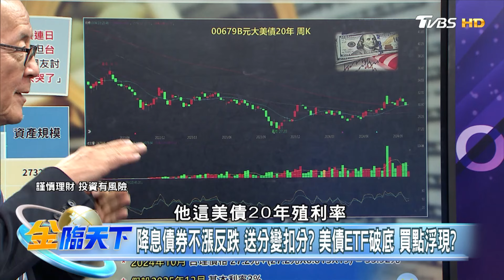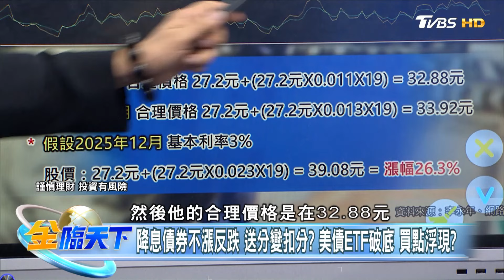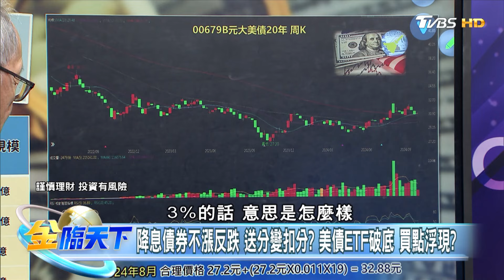降息債券不漲反跌 送分變扣分？美債ETF破底 買點浮現？ ｜金臨天下 20241001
📍熱門主題📍
99%美國人明年財務更糟 高利率帳戶卻不用 台美AI大漲救經濟 看波浪位階找趨勢族群｜金臨天下 完整版 20231208